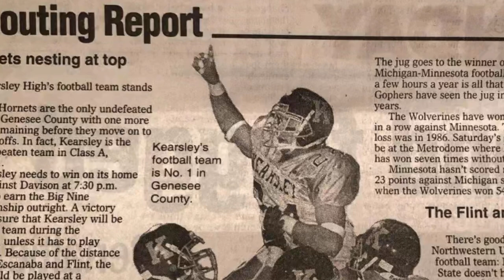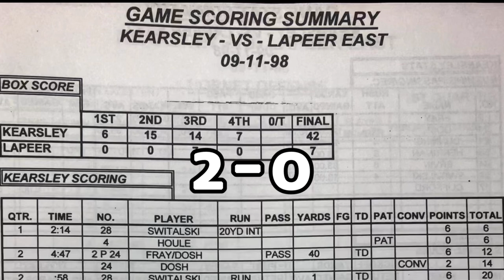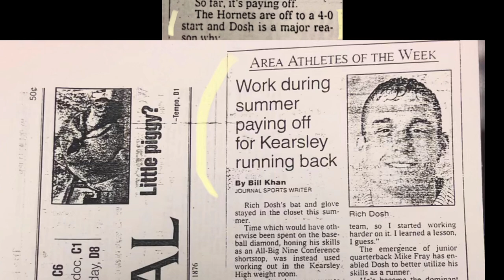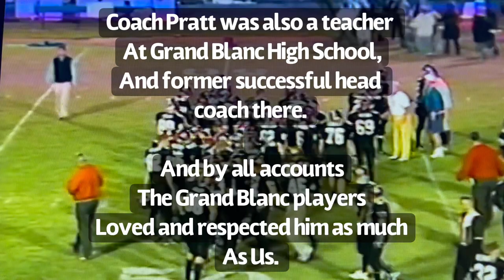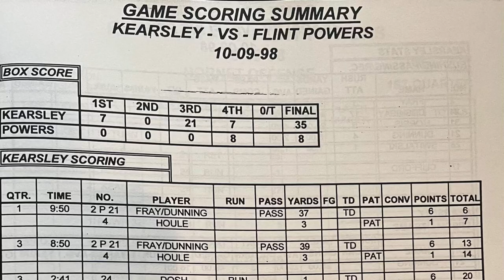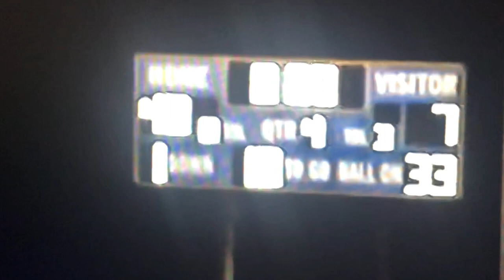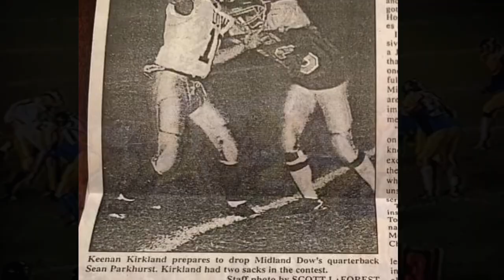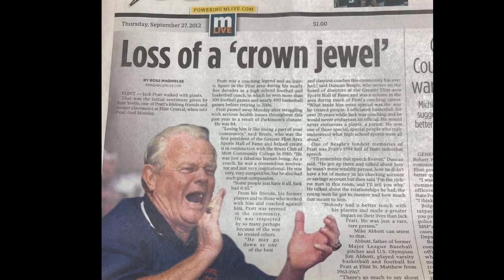Flint Kearsley 1998 Championship Football Highlight Video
25th anniversary highlight/story video upgrade from that template one. Made a federal case of this and went deep with the multiple storylines triggering some strong emotions with all the richly documented media coverage, “old” music, and nostalgic movie clips - video really picks up about seven minutes in.
Note for Correction: Video indicates Jack Pratt’s first undefeated regular season was this 1998 season as the media presents, however it appears he accomplished a 8-0 season in 1964 and 9-0 season in 1966 at Flint St. Matthew.  His 1960 team at St. Matthew went 8-0-1 and Grand Blanc 1971 team went 8-0-1 as well.